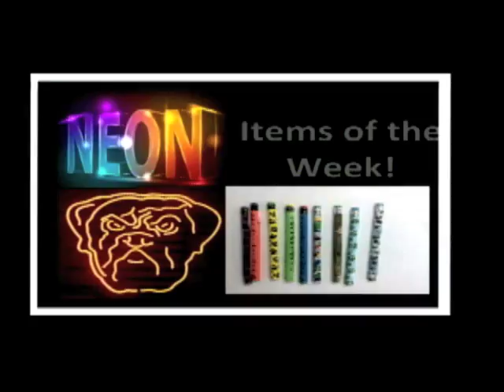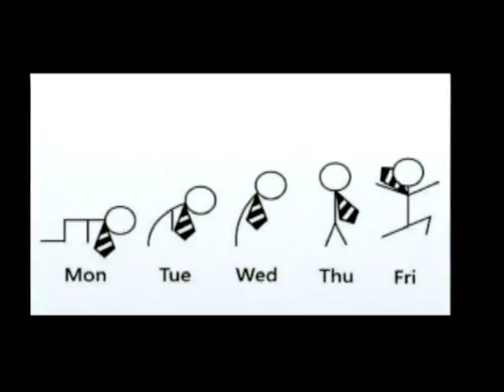2 10 17